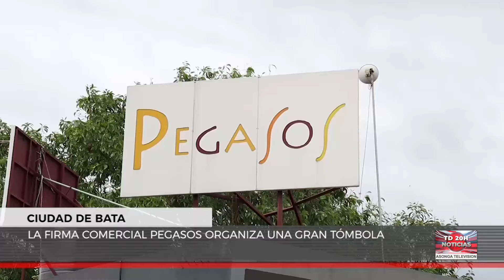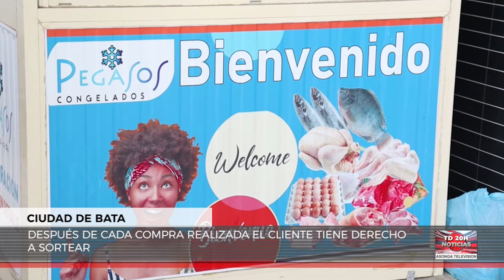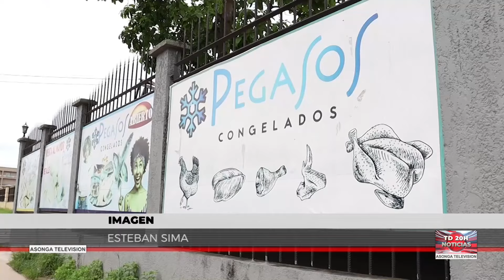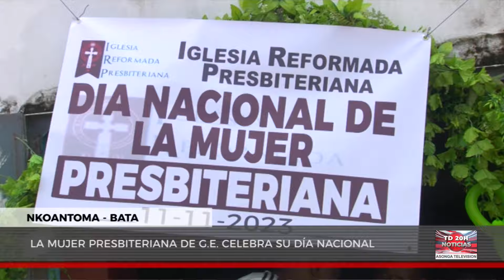TELEDIARIO ASONGA 11-11-2023 NOTICIAS DE GUINEA ECUATORIAL